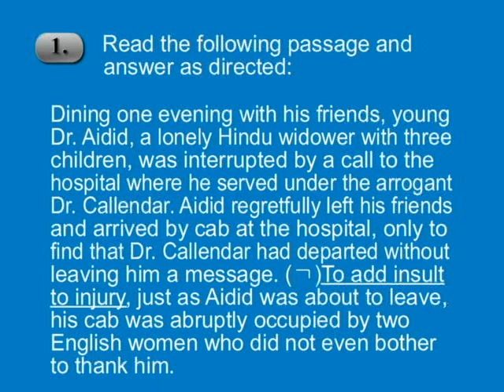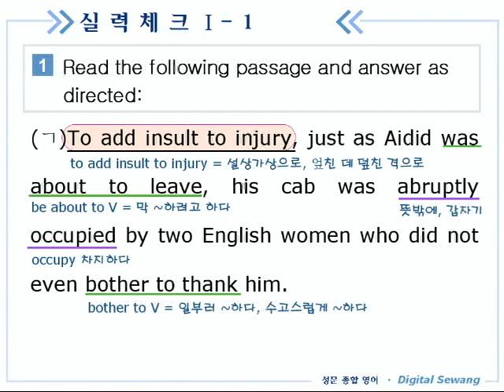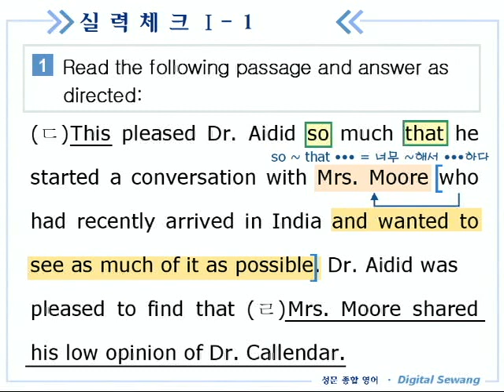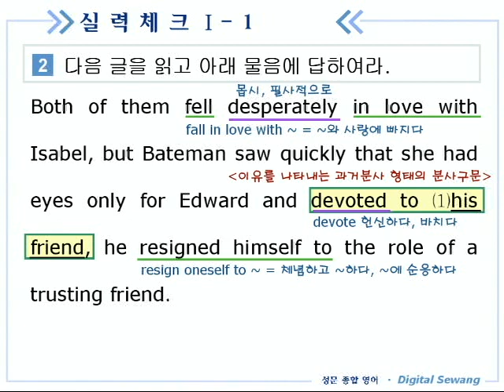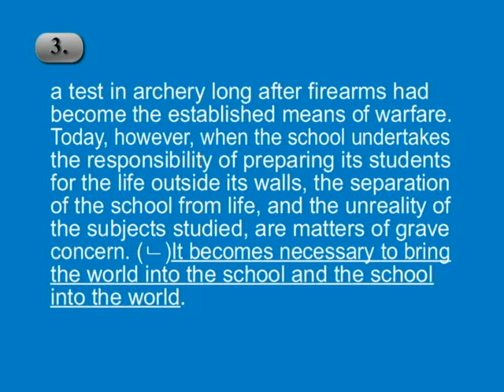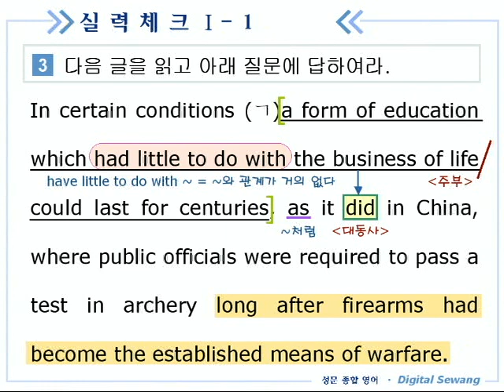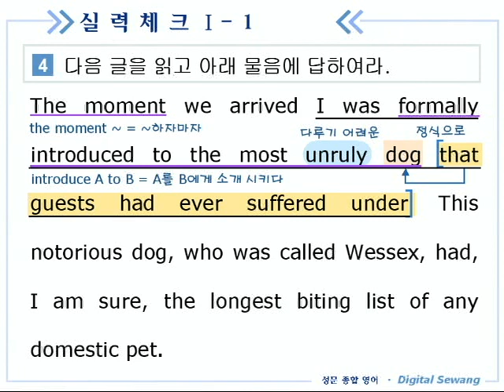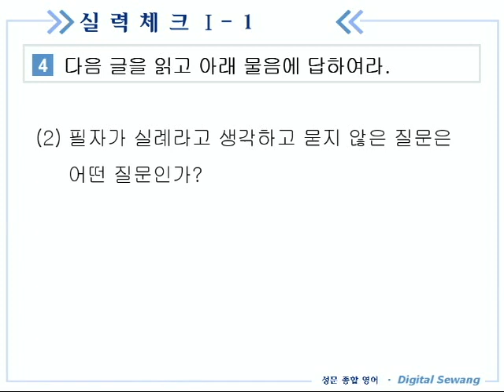종합영어 05장 3실력체크1